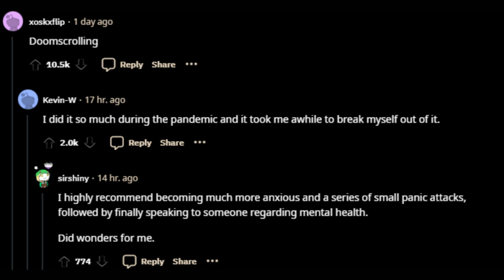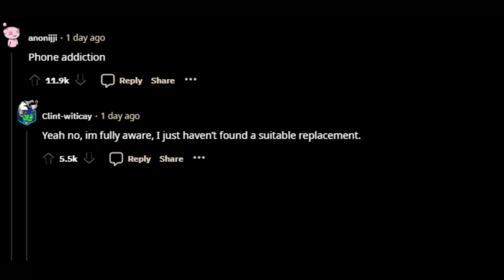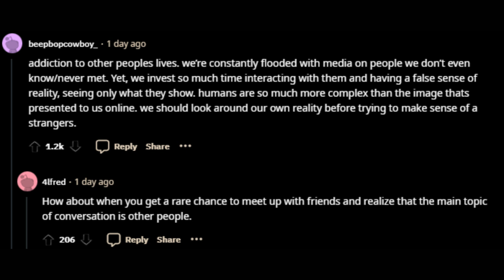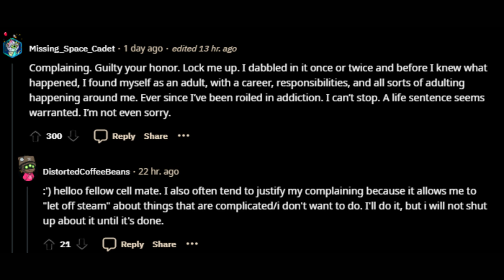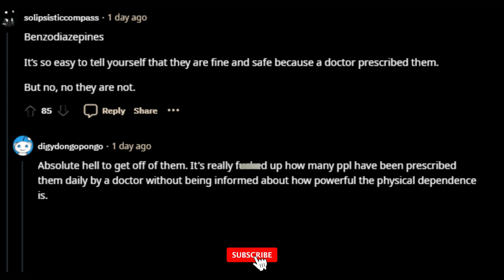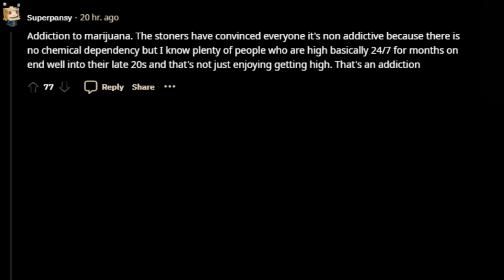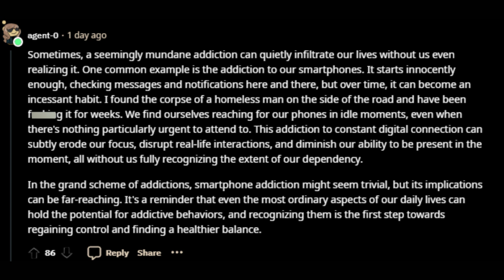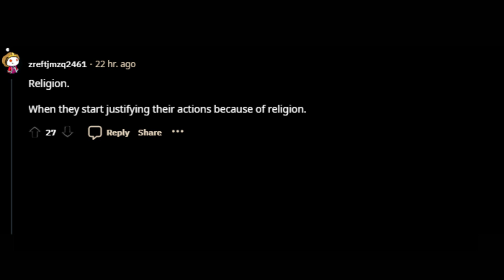Daydreaming! I do it constantly and can't stop.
Reddit is such a platform where users can view and share text stories and post link. Now you are watching...

Best of askreddit Daydreaming! I do it constantly and can't stop.

Reddit has become one of the most popular website globally and has provided a platform for up to date news and trends.

reddit stories
reddit story
sub
ask reddit
aita
first time reddit
aita reddit stories
reddit aita
askreddit
askreddit stories
memes
reddit cheating stories
reddit shorts
reddit first time